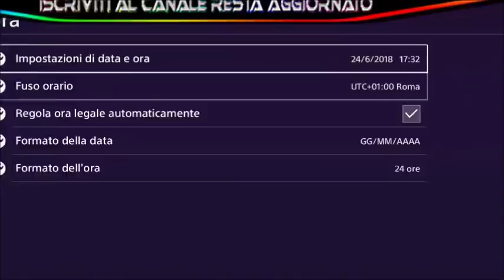GTA ON LINE 1.43 SOLDI INFINITI FACILISSIMO PATCHATO